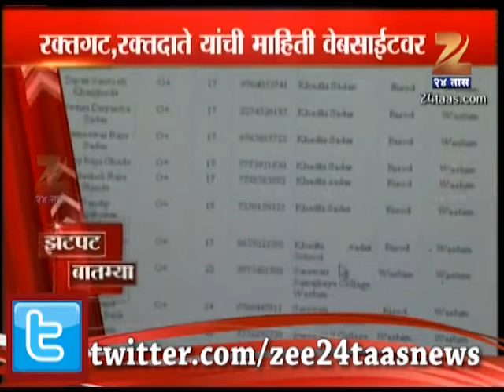Zee24Taas : 14th Oct 2013 ZatPat Rajya